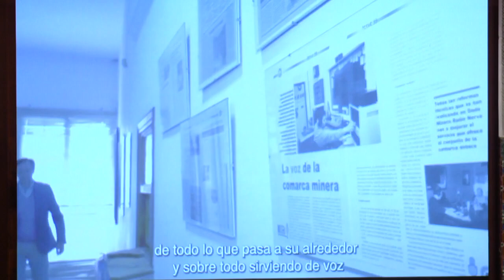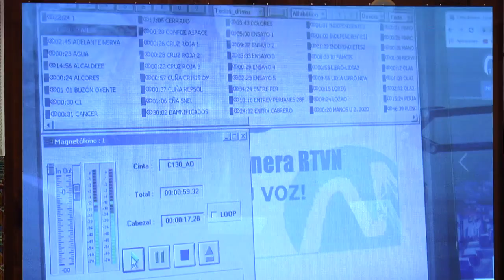Onda Minera recibe el Premio Andalucía de Comunicación Audiovisual Local a la Trayectoría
Este vídeo trata de: Onda Minera RTV Nerva recibe el Premio Andalucía de Comunicación Audiovisual Local a la Trayectoría